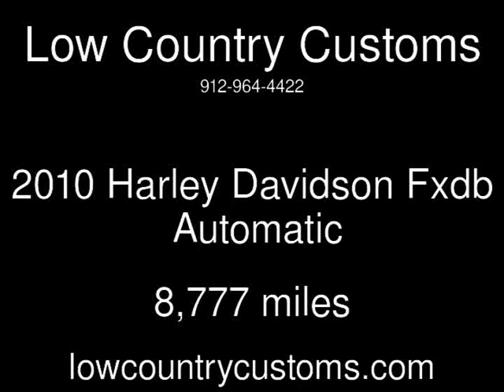2010 Harley Davidson Fxdb Used Motorcycles - Savannah,GA - 2017-05-28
See more details about this used motorcycle This 2010 Harley Davidson Fxdb with 8,777 miles is for sale at Low Country Customs.